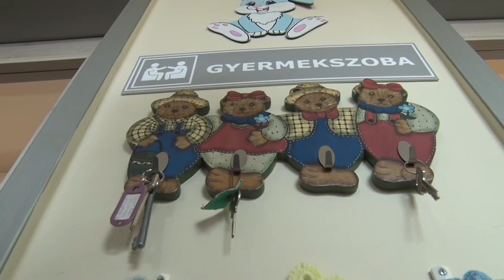20210304 bonyhadinaplo bolcsode indulas